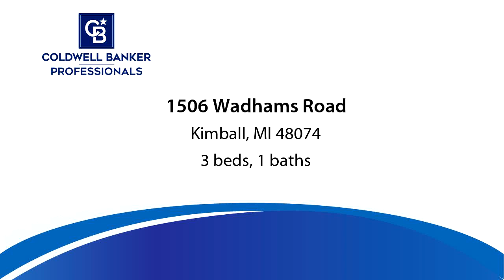Residential for sale - 1506 Wadhams Road, Kimball, MI 48074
A little bit of Country! 2.7 acres! Collectors and Hobbyist will love the opportunity this home presents with its 2 car garage plus pole building and equipment barn and ample cement parking. The home offers immediate possession and all appliances remaining. Roof new in early 2020, furnace only 3 years old. Finished basement has an extra kitchen off the family room for great family entertaining. Sunroom with wonderful southern exposure . A great place to call home!Notice: Multiple Offers situation - All offers will be presented to the Seller at 6:00p.m.  Monday May 11th.

Bedrooms: 3
Bathrooms: 1
Square Feet: 1020
Price: $145,000

For more information about this property, please contact Lorraine Frendt, CRS at or . You can also text 6201174 to 67299.